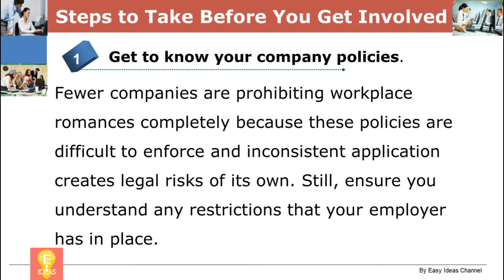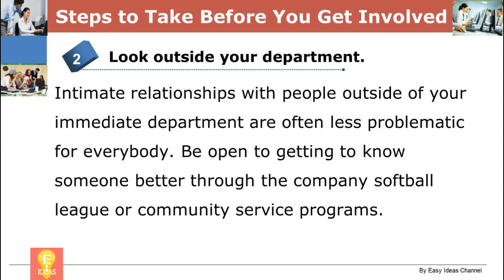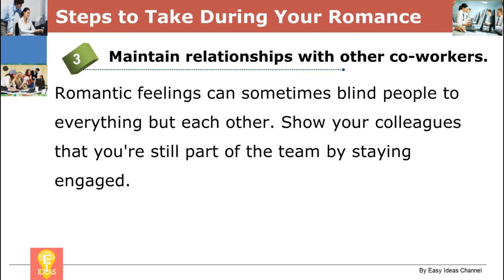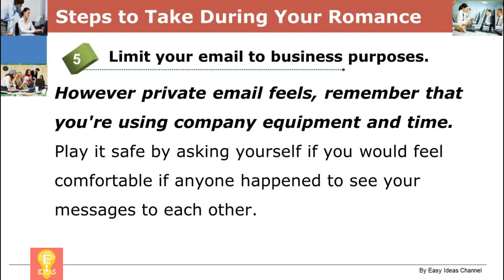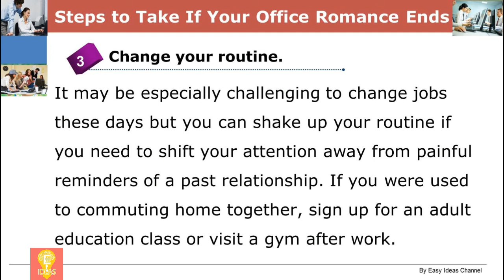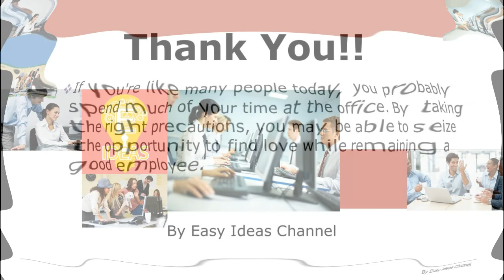Make Your Workplace Romance A Success - workplace romance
Tittle : Make Your Workplace Romance A Success - workplace romance
►Videos List
motivation,life, success,
Make Your Workplace Romance A Success - how to make workplace romances work - the man up show, ep.  okay  so i’m just going to answer that: how do i make a workplace romance work?  the final part of that question: how would i make a workplace romance work?

How to make workplace romances work - the man up show, ep.

The final part of that question: how would i make a workplace romance work?

Okay  so i’m just going to answer that: how do i make a workplace romance work?

In episode 32  we talk about how to make workplace romances work...